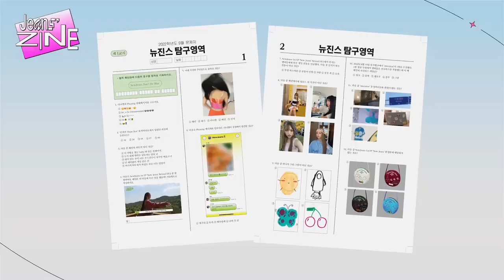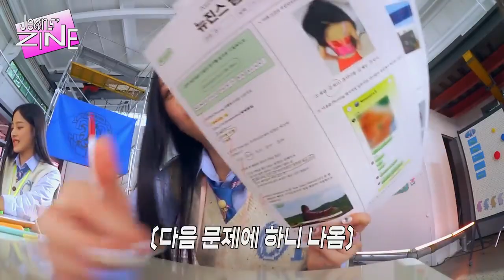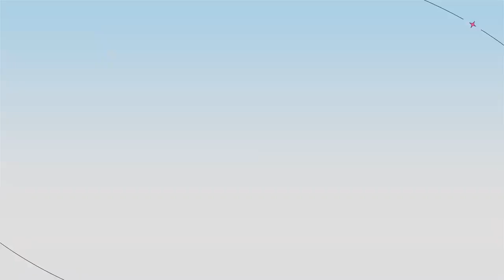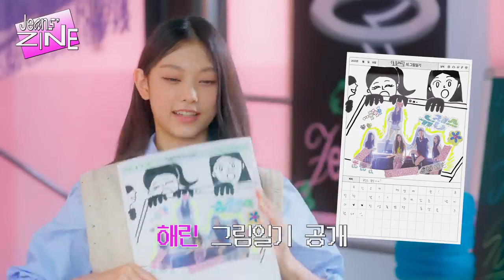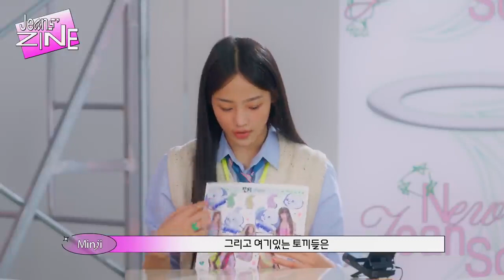[SUB ESPAÑOL] NEWJEANS | [Jeans’ ZINE] School EP 1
Non-profit use.

2022년 8월 20일 오후 5시 뉴진스 카페가 오픈합니다!
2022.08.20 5PM KST NewJeans Cafe Open!